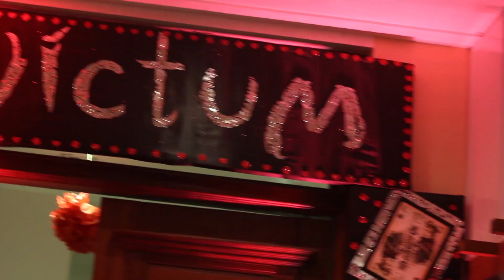DJ Mahesh Performances at Peradeniya Medical Faculty Diner Dance After movie